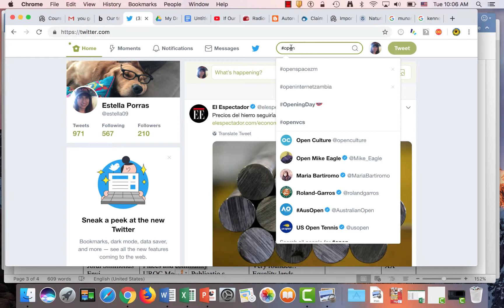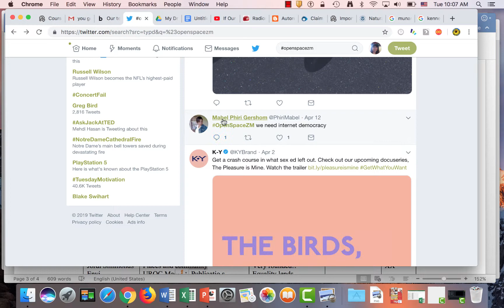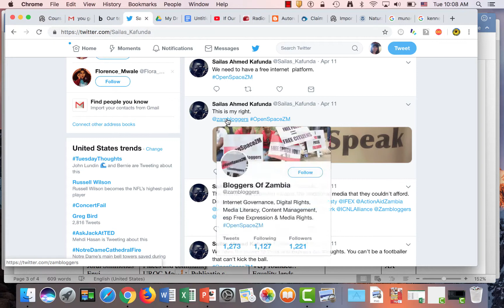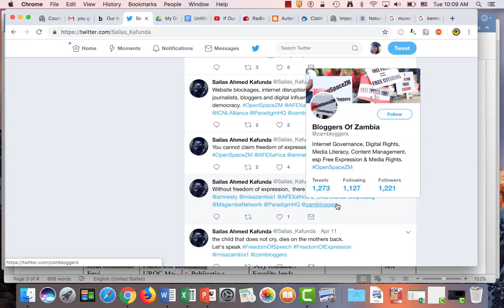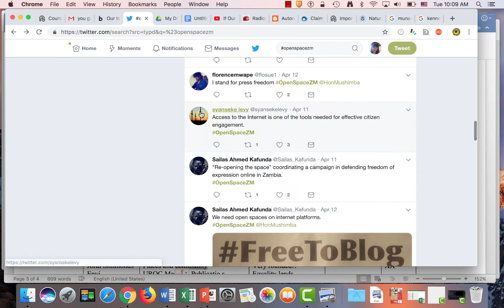reaching out a reporter demo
Demo on how to contact a reporter on Twitter